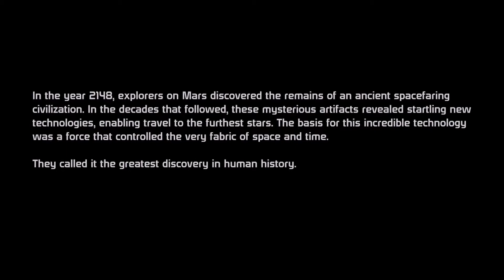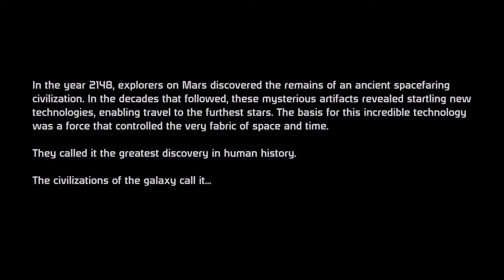Let's Play Mass Effect 1 - Intro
We make Goth!Shep and get called to the Captain's office. Are we in trouble already?